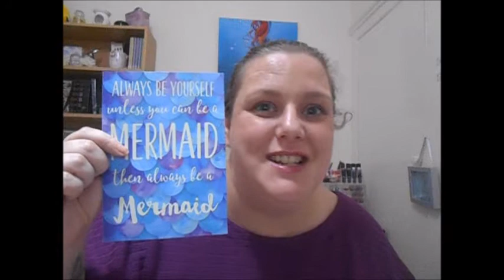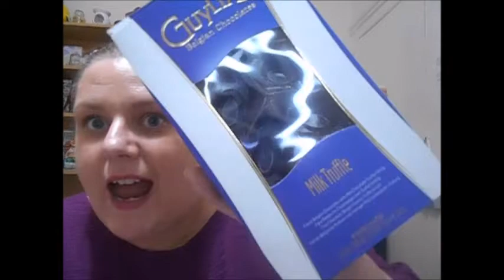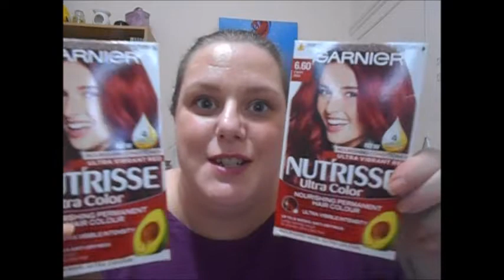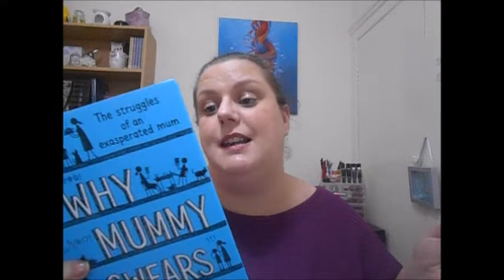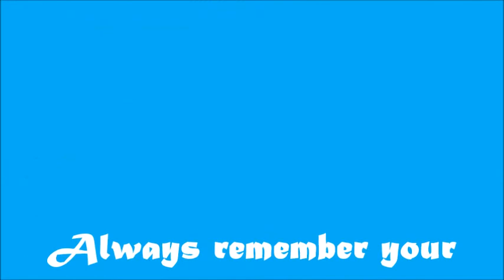Friend Mail The BEST kind!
So I got some mail in the post and I wanted to share it with you, cos it was AMAZING!  It was from the wonderful Laura Bolham! x

Always remember your best feature is a smile! x